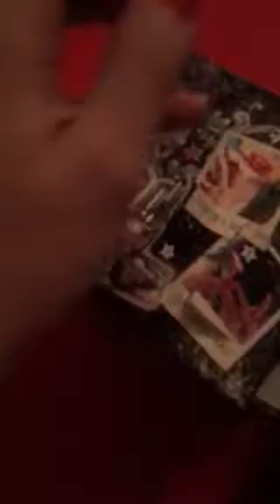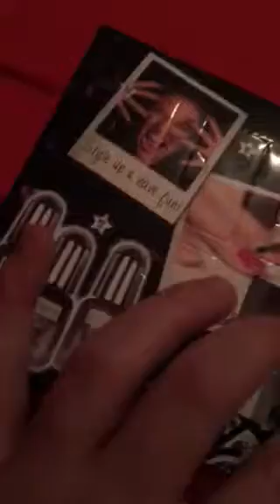Kjellis julkalender öppning lucka 9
Kuuuuul